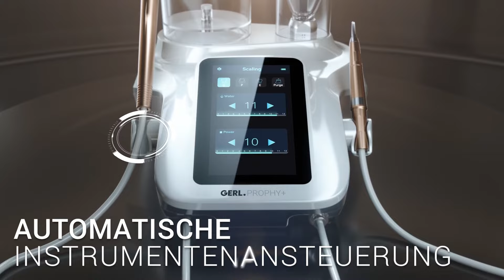Das neue Prophylaxegerät PROPHY+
Der neue Gold-Standard